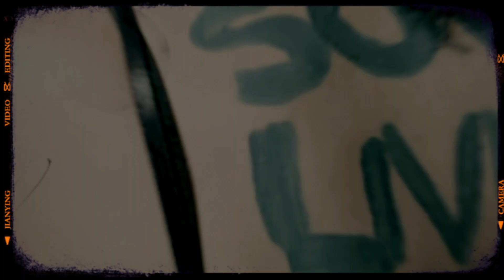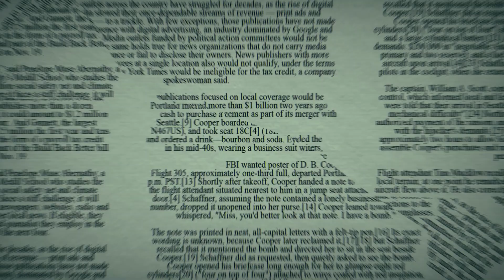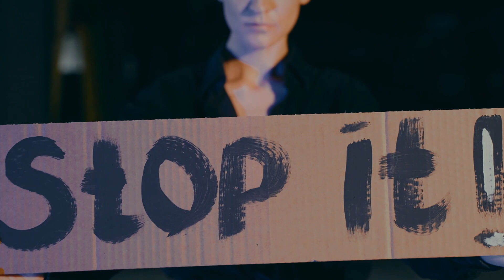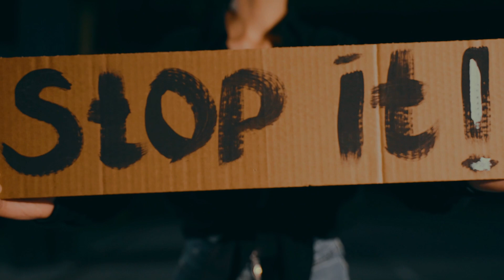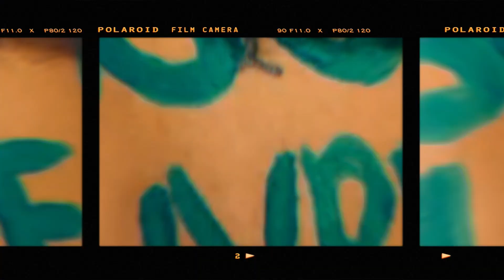Cultura do Repúdio Versus Civilização Ocidental: Uma Perspectiva Crítica sobre Sir Roger Scruton